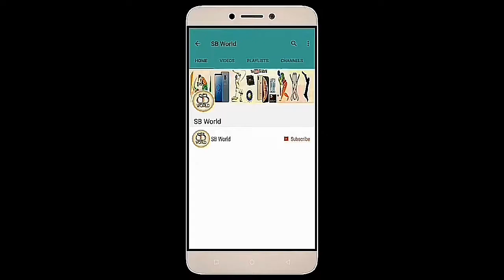Top Performance of 2018. Virat Kohli...Bestof2018 | SB World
Top Performers of 2018 in Cricket World:

In Tests Cricket
Most runs: Virat Kohli-1322
High score: Tom Latham-264* v Sri Lanka, Wellington
Most wickets: Kagiso Rabada-52
Best figures: Keshav Maharaj-9/129 v Sri Lanka, Colombo

In ODIs Cricket
Most runs : Virat Kohli-1202
High score: Fakhar Zaman-210* v Zimbabwe, Bulawayo
Most wickets: Rashid Khan-48
Best figures: Imran Tahir-6/24 v Zimbabwe, Bloemfontein

In T20Is Cricket
Most runs: Shikhar Dhawan-689
High score: Aaron Finch-172 v Zimbabwe, Harare
Most wickets: Andrew Tye-31
Best figures: Keemo Paul-5/15 v Bangladesh, Dhaka

Wish you a Very Happy New Year from SBWorld

You can also ask me to make Videos on a Particular Topic by Commenting in Discussion session. Thank you.🇮🇳 जय हिंद.🇮🇳 वंदे मातरम.🇮🇳